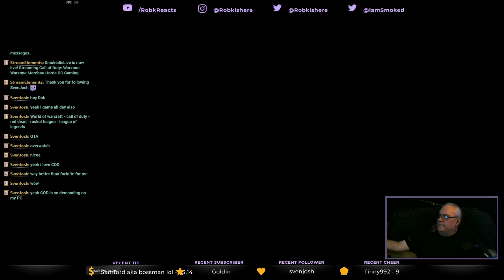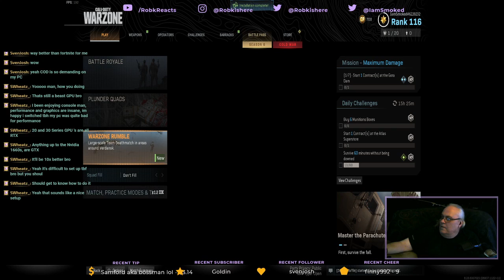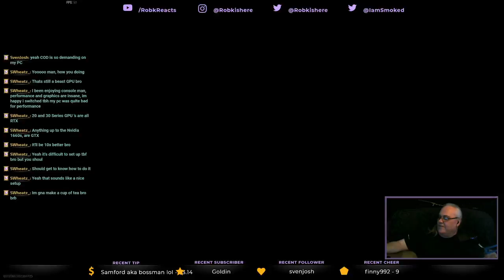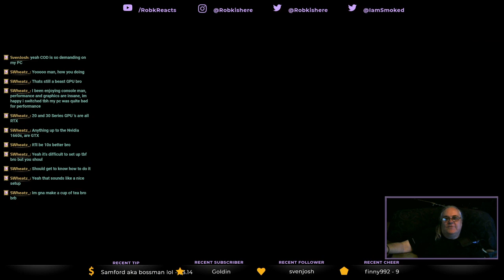Warzone Mordhau Horde PC Gaming part 1